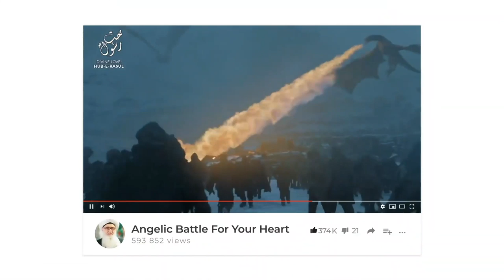Covid-19 Global Spiritual Transformation Energy Changes Sufi Meditation Center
1. Is nasma, the aura, spiritual energy, qudra, soul and arrival of Imam Mahdi (as) interrelated?  @0:01

2.  Balancing Deen (Religion, Spirituality) with Dunya (Material World / Work / Earthly Affairs)? @7:10

3. Can this event be understood with Lataif on the heart (Energy Point), whereby the station of the Sir is opening for the Ummah (Mankind) as a whole? @10:18